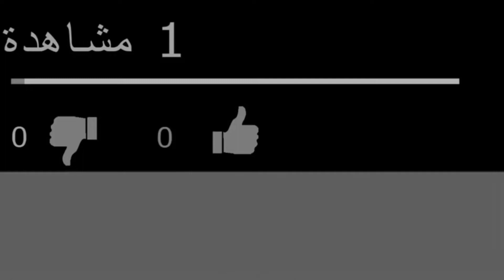لازم تبكى لما تشوف ابن الشهيد دة بيقول اى